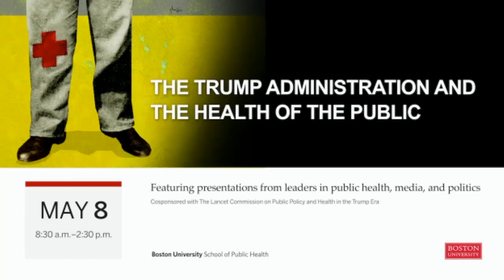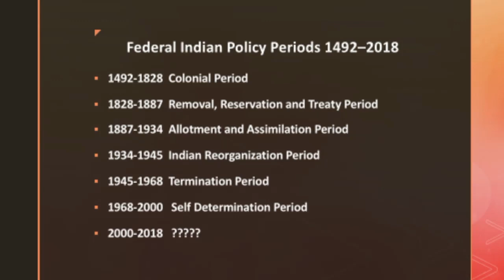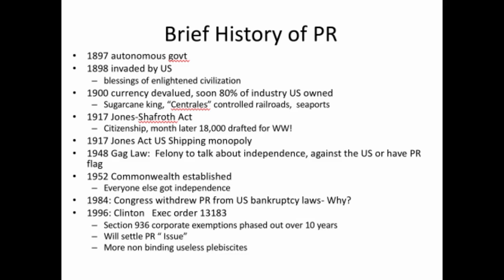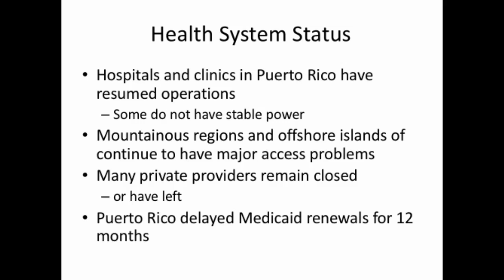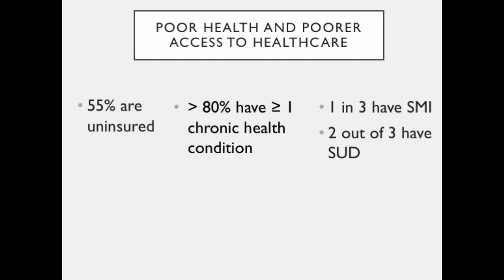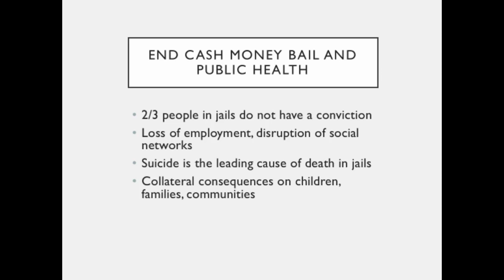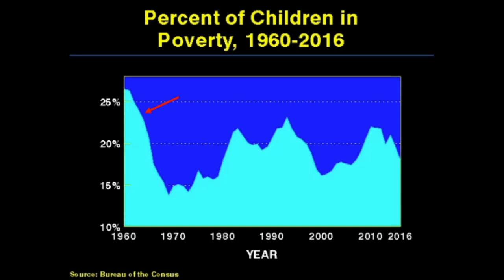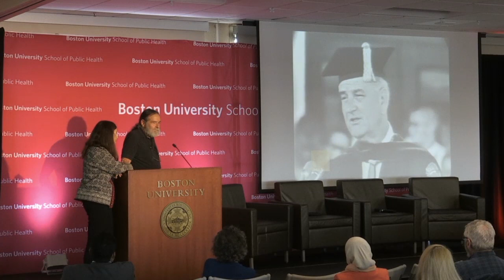Health of Particular Populations II and Closing Remarks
PANEL IV: HEALTH OF PARTICULAR POPULATIONS – PART TWO

Native American Health
Michael E. Bird, National Consultant on Native American/Alaska Native Communities, AARP

The Health Crisis in Puerto Rico
Olveen Carrasquillo, Professor of Medicine and Public Health Sciences, Miller School of Medicine, University of Miami

Criminal Justice and Incarceration
Lello Tesema, Director of Population Health, Los Angeles County Correctional Health Services, Department of Health Services; Assistant Professor, Division of General Internal Medicine, University of Southern California; Gehr Fellow, Gehr Family Center for Implementation Science

Moderator
Jenifer McKim, Senior Investigative Reporter and Senior Trainer, New England Center for Investigative Reporting, Boston University College of Communication

CLOSING REMARKS
David U. Himmelstein, Distinguished Professor, School of Urban Public Health, Hunter College, City University of New York; Lecturer in Medicine, Harvard Medical School

Steffie Woolhandler, Distinguished Professor, Hunter College, City University of New York; Lecturer in Medicine, Harvard Medical School